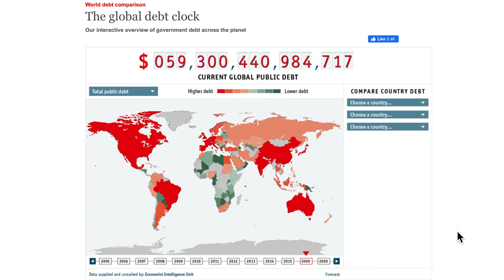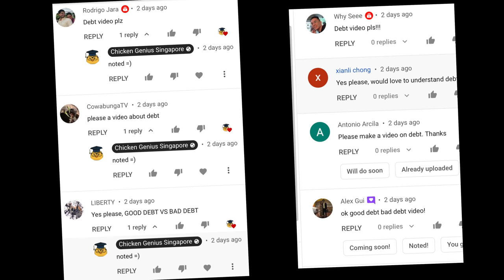Why Debt free or Paying off debt is stupid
Subtitles added

I used to think debt was bad. If I’m not able to pay my debt, banks will come after me and I’ll lose everything. My education system taught me debt was bad. If debt was bad, why govts have the heaviest debt, richest people have so much debt and we peasants are told debt is bad.

3 forms of debt
Good Debt - housing loan, student debt
Bad Debt - Credit Cards, Debt covering debt, debt to play
No debt - Paying up in full

THE TRUTH ABOUT BEING DEBT FREE | What We've Learned After 5 Years (Dave Ramsey Inspired) - Mike and Brit